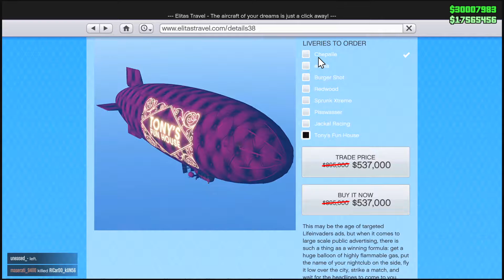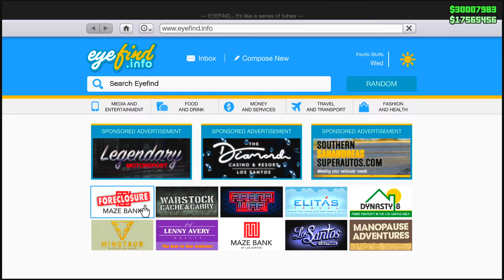Angry Spent $2,925,000 Bought Mk2 Oppressor AGAIN! Buying Blimp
Number Count#27,076